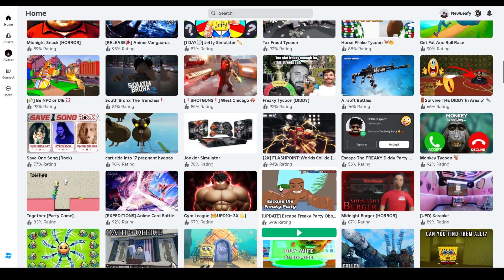Escape the diddy party